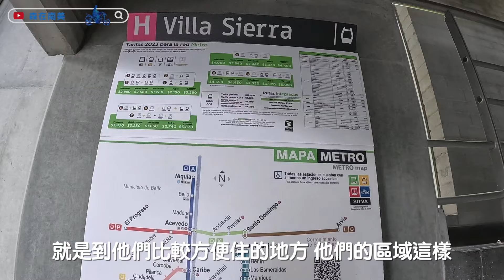〖 嚇得要死，竟有不速之客搭訕 〗哥倫比亞毒梟之城＿麥德林｜親揭山腰貧民區的真實生活樣貌｜誤闖竟然是因為搭錯纜車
原本想說纜車應該都是到觀光區吧
然後...就坐到平民宅區了

因為怕得要死，所以也不敢亂跑
但還是因為該死的好奇跑去穿梭巷弄
竟然還有不速之客來和我攀談

帶大家一覽真正麥德林山居區民生活樣貌
也分享一下我的認知轉變心得
踏出這個事件才能破除刻板印象
這才是旅行真正的意義啊！

一起冒險吧  Vamos！